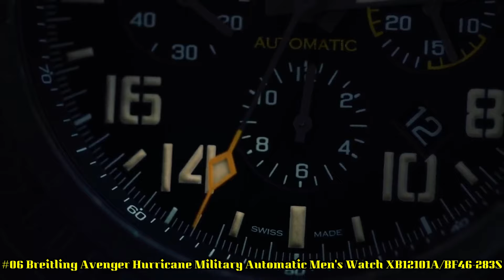New Breitling Watches for Men-TOP 8 In 2024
Hello Everyone In, This Video I will show you the best New Breitling Watches for Men-TOP 8 In 2024.

10.Breitling Avenger Hurricane Military Automatic Men's Watch XB12101A/BF46-283S

?Amazon US
?Amazon UK
?Amazon DE
09. Breitling Navitimer 1884 A2135024/BE62-443A

?Amazon US
?Amazon IT
08.Breitling Avenger II Seawolf Yellow Dial Men's Watch A1733110/I519-152S

?Amazon US
?Amazon UK
?Amazon DE
07.Breitling Navitimer B03 Chronograph Rattrapante Rose Gold Watch RB0311E61F1P1

?Amazon US
?Amazon UK
?Amazon CA
?Amazon DE
06.Breitling Premier B01 Chronograph 42mm AB0118221G1P2

?Amazon US
?Amazon UK
?Amazon DE
05.Breitling TOP TIME SHELBY COBRA Stainless Steel Blue A41315A71C1X2

?Amazon US
04.Breitling Chronomat Red Arrows Limited Edition
Ref. AB01347A1C1A1

?Amazon US
03.Breitling PREMIER B09 CHRONOGRAPH 40 AB0930D31L1P1

?Amazon US
02.Breitling AVI Ref. 765 1953 RE-EDITION

?Amazon US
01. Breitling Navitimer Automatic 41 Men's Gold Watch U17326211G1P2

US Amazon
UK Amazon

Some of the footage used in this video is not original content produced by Trends Watches. Portions of stock footage of products was gathered

Trends Watches is a participant in the Amazon Services LLC Associates Program, an affiliate advertising program designed to provide a means for sites to earn advertising fees by advertising and linking to Amazon.com. As an Amazon Associate, I earn from qualifying purchases.